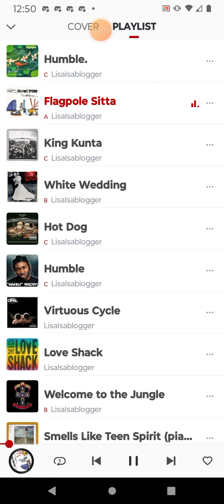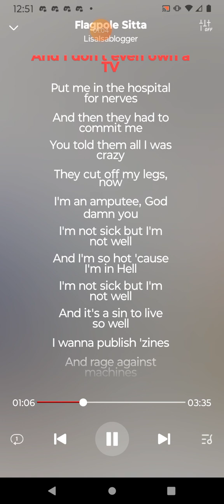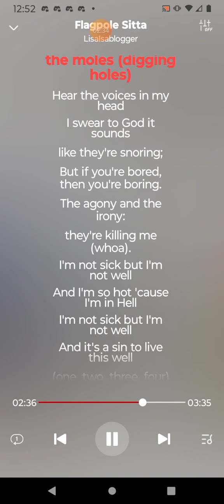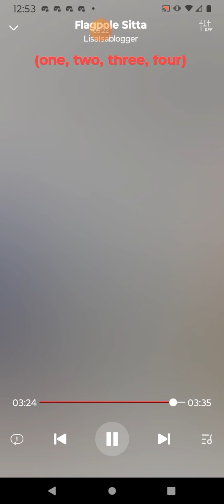Flagpole Sitta Harvey Danger Cover